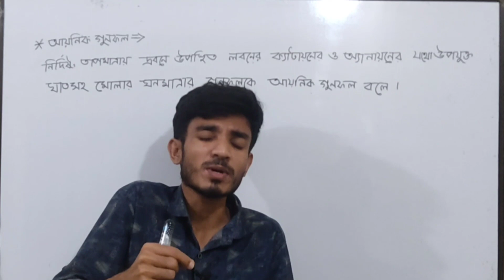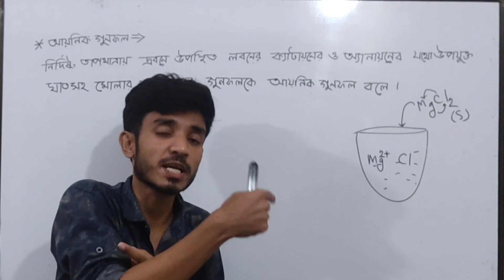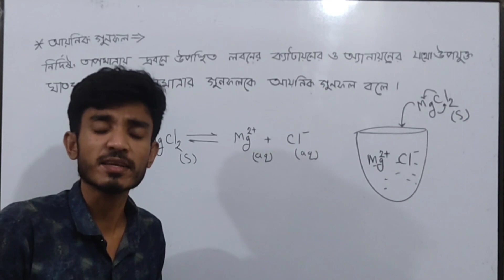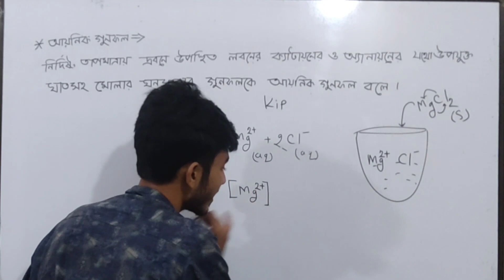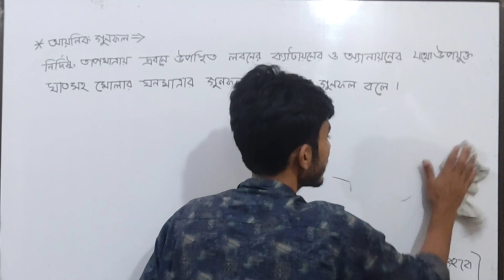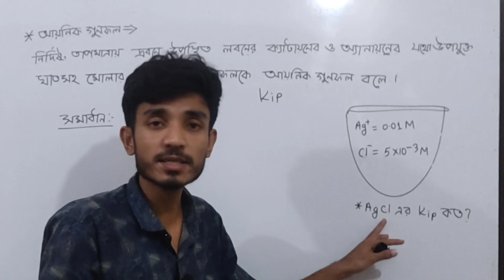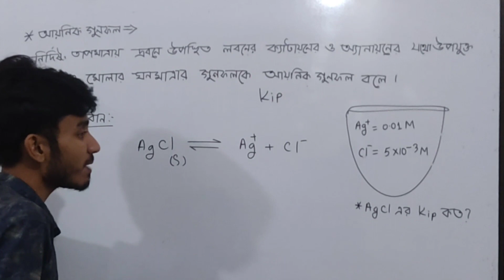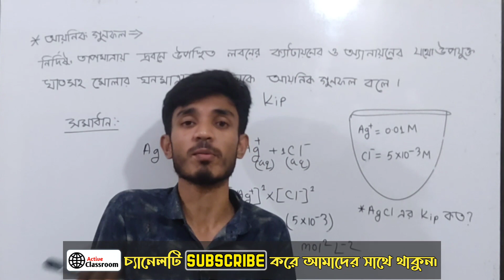আয়নিক গুণফল কাকে বলে | HSC chemistry 1st paper 2nd chapter | Kip এর মান নির্ণয় | গুনগত রসায়ন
***আমাদের ইচ্ছা??